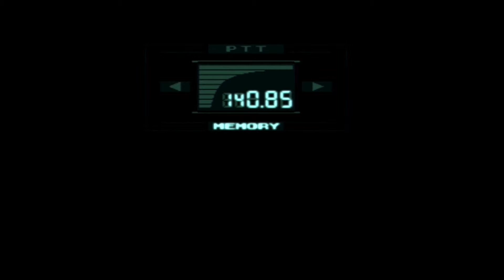Metal Gear Solid #23 - Naomis Auflösung!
Jetzt gibt es endlich die Auflösung zu Naomis Geheimnissen und FOX DIE!

Be a Baz !